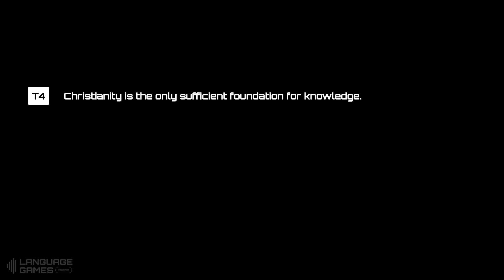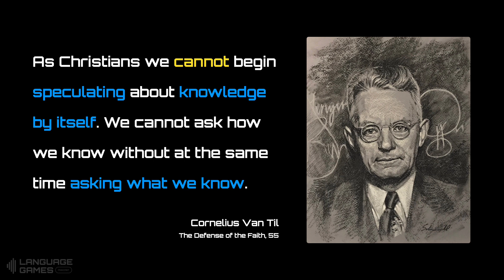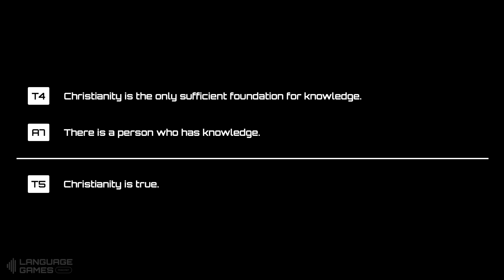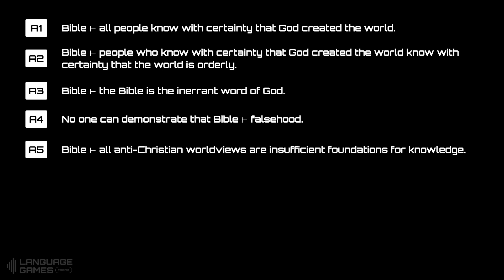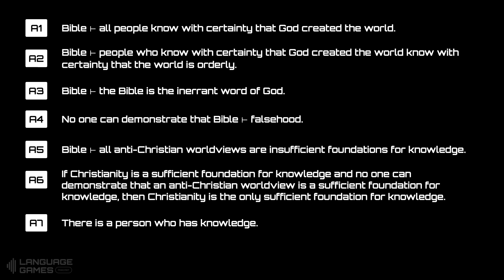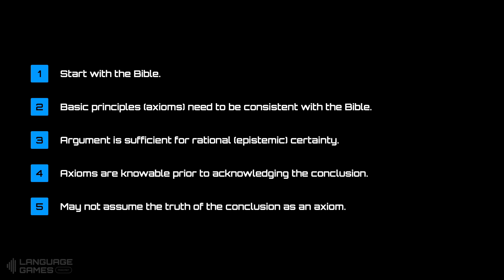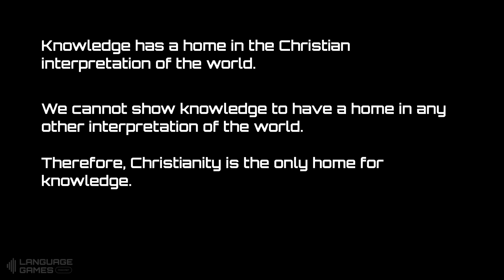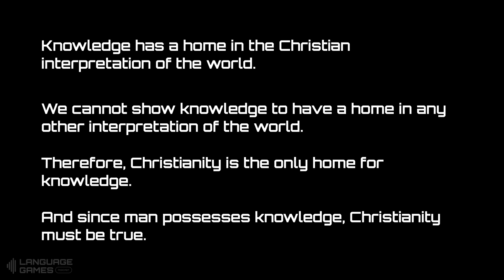Ep 24 - Van Til’s Apologetic (Part 11)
In this episode we complete Van Til’s apologetic by proving that ‘Christianity is true’. We then end by presenting the proof at different levels of complexity (to a child, to a teenager, to a college student).